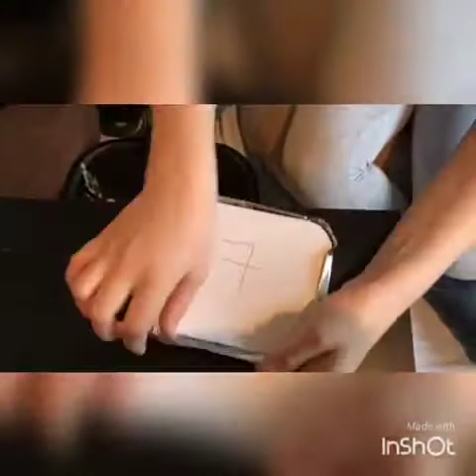Chelsea & Isaac's - Eat it or Wear it Challenge